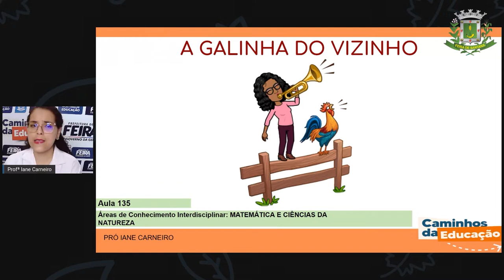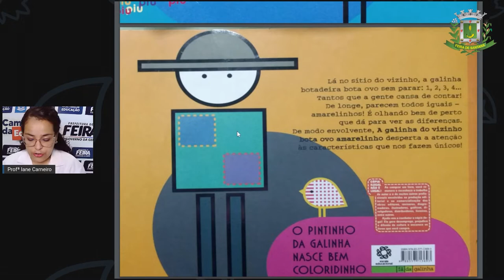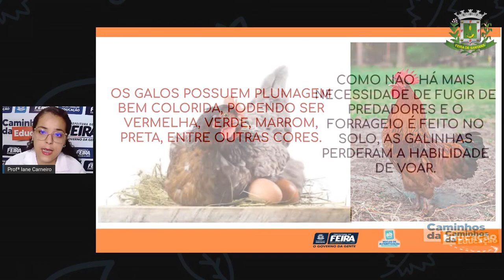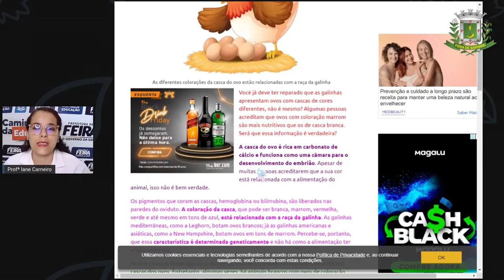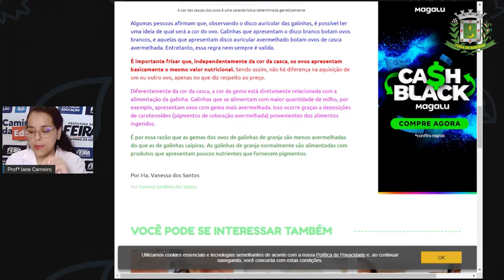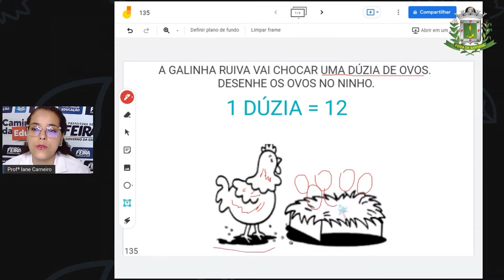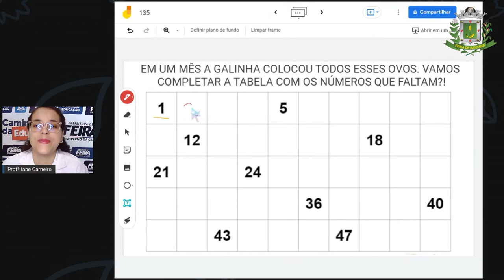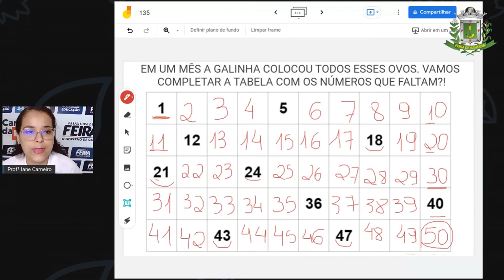Aula 135 1ºANO Profª Iane Matemática e C da Natureza A galinha do vizinho